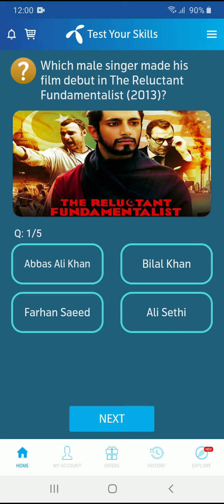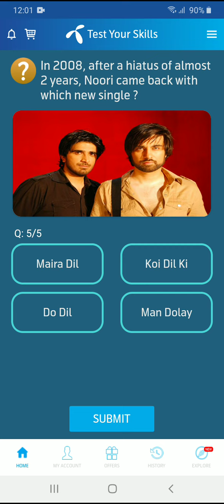Telenor app questions today | 29 Jun my telenor questions today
29 June telenor

29 June my telenor

My telenor play and win 29 June

29 June my telenor app

29 June my telenor

Play

29 June questions

29 June telenor question answer

29 June telenor quiz

29 June 2020 telenor answers

My telenor